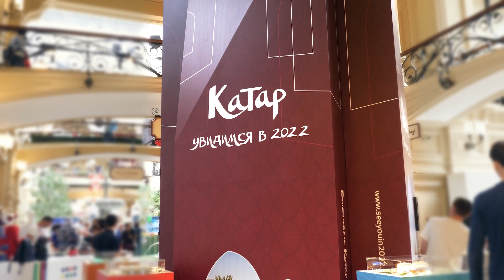Celebrating Russia 2018 (short version) | Qatar 2022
We gave fans a taste of Qatar 2022 during the 2018 FIFA World Cup Russia™!

 • See You in 2022 I Qatar 2022 قطر I ال...